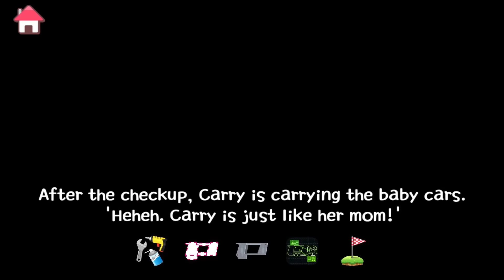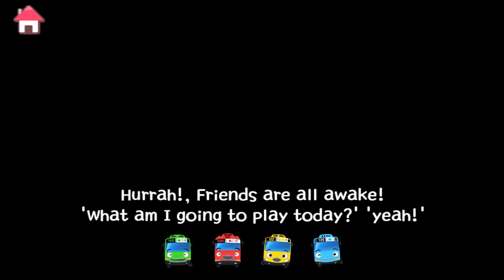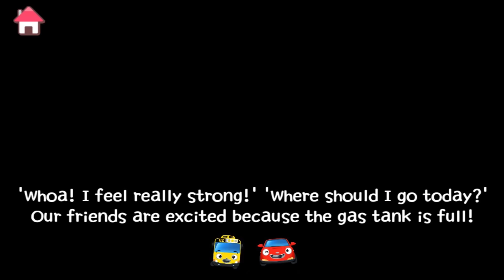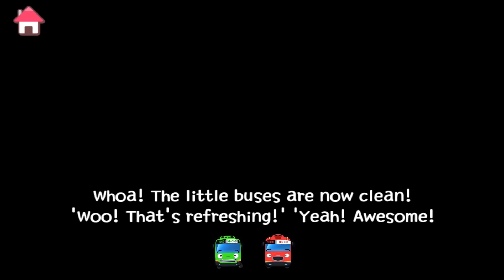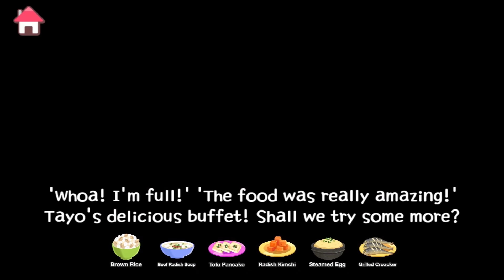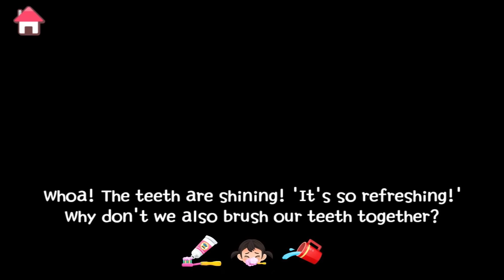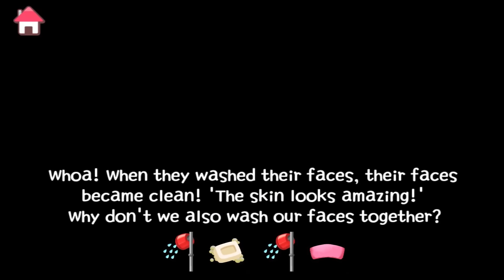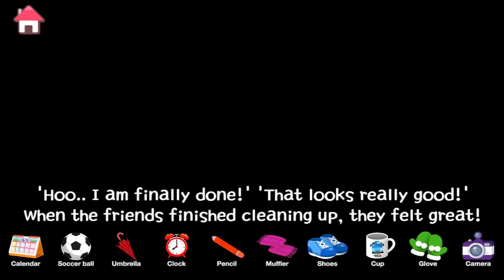Tayo strong car carrier Carry l Repair Game l Learn Street Vehicles l Tayo the Little Bus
Who is the strongest car carrier in town? It's Carry! At once, she can carry up to 4 cars! Can you believe it?
Usually, she carries baby cars around to take care of them but when you see her on the street, you can imagine (and actually see) how big and strong she is! Just like the strong heavy vehicles!

Here's the link for downloading the app for Tayo Repair Games

Come meet the most famous episodes of Tayo the Little Bus with Toys! Tayo's Mini World!

Tayo brings fun, educational, amazing color song series for children and kids around the world. Do you know Johny Johny Yes Papa nursery rhymes from ChuChu TV? Tayo the Little Bus YouTube channel also has the best color song, nursery rhymes, sing along show and more! Come and sing with Tayo the Little Bus!

Tayo the Little Bus has more than 144 episodes in English, Spanish, Turkish, Russian, Korean and Chinese! You can watch full episodes for free anytime on Tayo's YouTube channel.

With special musical casts, Tayo's Sing along show is kids favorite music show on YouTube. You can sing along and dance with Tayo's favorite music!